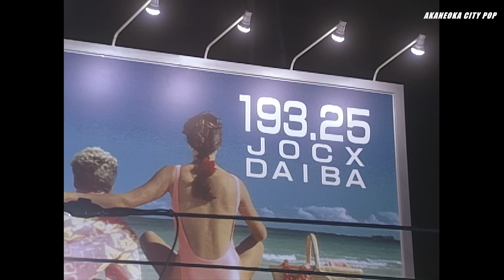La La La Love Song - Toshinobu kubota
La La La Love Song - 久保田 利伸
Album : La La La Love Thang(1996)
シティ・ポップ,Citypop,시티팝,롱바케,라라라러브송,쿠보타 토시노부,백예린#시네마감성